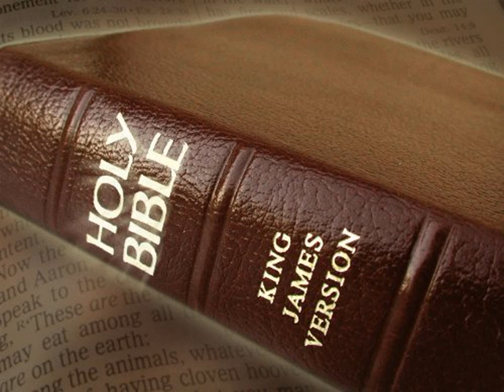King James Version Bible Audiobook Book of Numbers Chapter 04